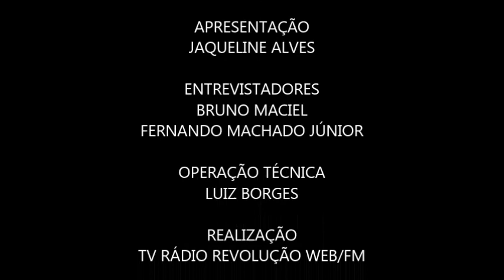LIVE DAS QUARTAS entrevista a Cantora Valéria Lima